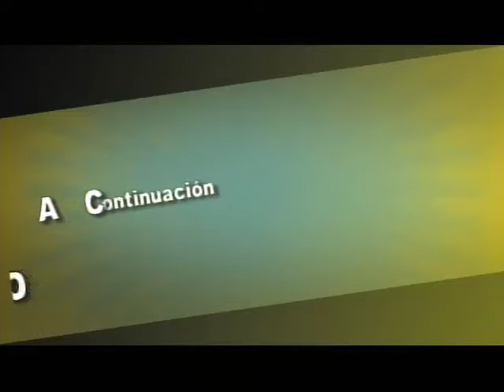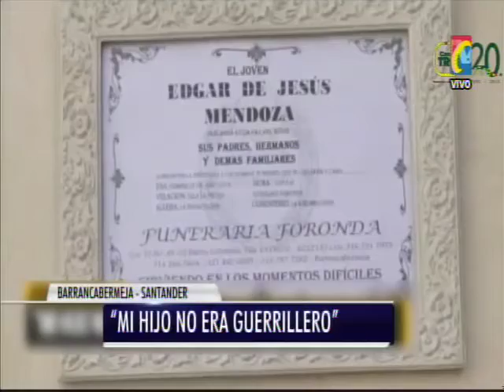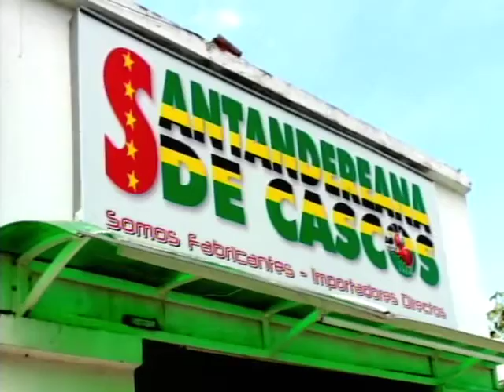Programa IMPACTO Martes 2 de Junio-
01- FARC- Hablan de Paz pero mataron policía e Hirieron 2 en Corregimiento LAS MERCEDES, de Sardinata Norte de Santander
02- Este es Popocho uno de los Ladrones de Motos
03- En Bucaramanga Velan cadáver de Guerrillero abatido por el ejército en SEGOVIA, Antioquia
04-Motocilcista UM renegada 200 atraviesa Separador Cra 27
05- Este es el Conductor de la Toyota HIG LUX donde murieron 2 mujeres arrastradas por Quebrada
06- Soldados, oficiales y Sub Oficiales deberán inscribirse como INSCRIPCION VICTIMAS MILITARES
07- Continuarán Operativos contra Licores y Cigarrillos adulterados y de Contrabando
08- Q empresarios, Clubes  de Motos y Ciudadanos ayuden, pidió Yolanda González-del  Hogar Jesús de Nazaret
09- Se intensifica Búsqueda de Policía y Mujer desparecidos por Creciente en Piedecuesta
10- BARRANCABERMEJA, evalúan daños y Censan Damnificados para prestarles ayuda
11- delincuente en BWS (2)
12- Cerrada por daños del Invierno vía PAMP´LONA -SARAVENA
13- Policía Seleccionará 332 oficiales INCORPORACIONES POLICIAS
14- Fundación ayuda Niños con Cáncer del Hospital Universitario de Santander
15- SAN BERNARDO DE BATA, 20 familias Afectadas por Invierno serán Reubicada